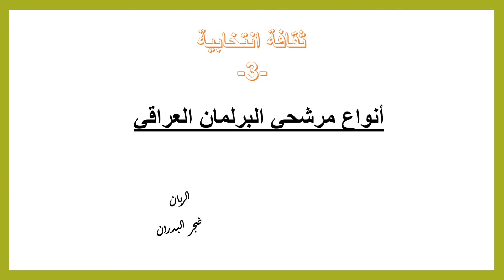ثقافة انتخابية 3 // أنواع مرشحي البرلمان العراقي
كيف نختار المرشح الاصلح؟